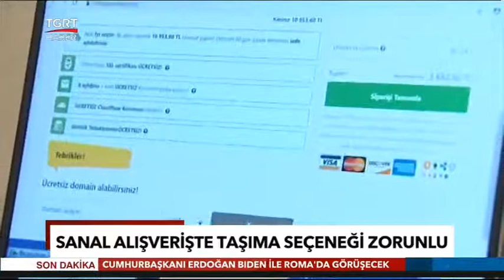Sanal Alışverişte Zorunlu Poşet Satışı Yapanlara KDK Kararı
KDK; uzaktan satışlarda tüketicilere poşet dışında alternatif taşıma ekipmanı kullanım seçeneğinin sunulmasının zorunlu hale getirilmesi talebiyle ilgili tavsiye kararı verdi.